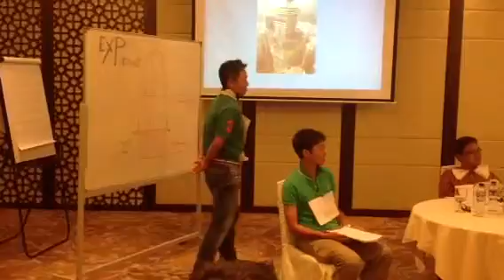EXP2013 Final Report - Part 4